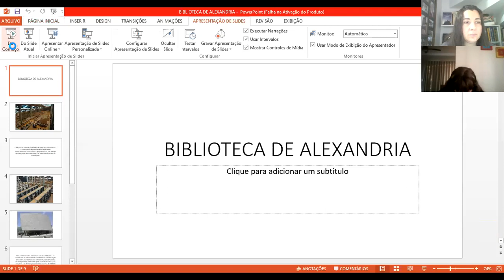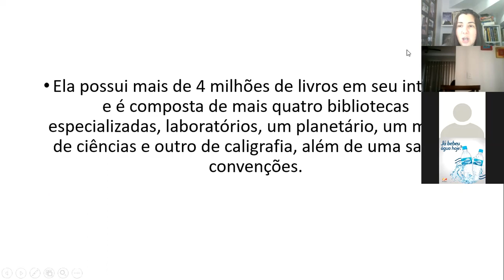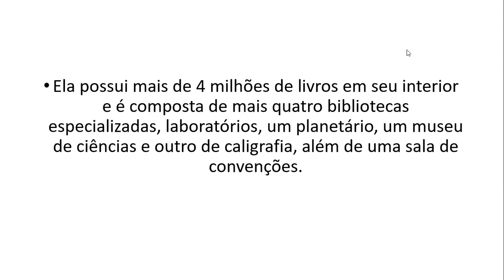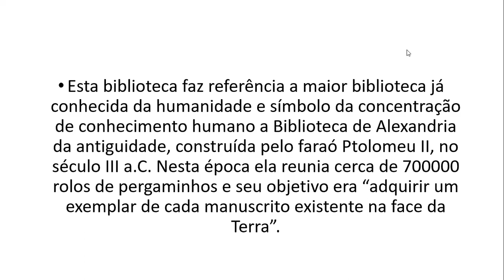Aula de História 6º ano Explicação Unidade 06 Macedônia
Professora Joice